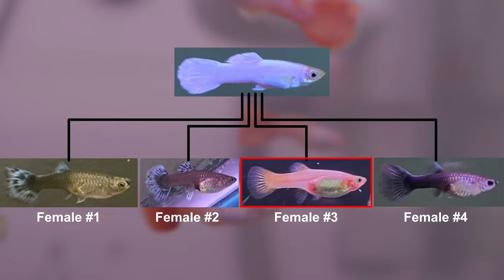Guppy Cross Breeding (Platinum White Male x Blonde Bodied Female) Resulted in Pink Fry: Experiment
Here is the third video in our series towards our progress of breeding guppies, starting with a small group of 4 females and 1 male, with a goal to understand how to fix a single-color trait and strain.
Using a single all-white phenotype male (platinum White/snow white/white moscow strain), can we restore this trait through multiple generations using females without this trait? In this third cross with female three, all the offspring were blonde-based. All had red tails and the males had an almost pink color with a slight metallic sheen.

Cross 0003 1